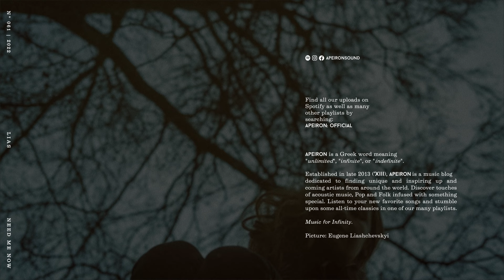LIAS - Need Me Now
Lyrics:  Need Me Now
Need Me Now - LIAS

Hard to stay sober lately
Guess I was a little unstable
All I want is true love baby, don’t you?

You and I danced so pretty
Always high when you’re with me
Couldn't give more than maybe, won’t you?

I fall out of love
And can’t let go
Fall out of love
But don’t know how
Now you’re coming down
Do you need me now

Need me now?

Body numb, I can’t feel nothing
Hit and run until I can feel something
Sorry I never meant to break your heart

Track of time, I can’t keep it
Promised more, but didn’t see it
Cut me loose to hide in secrets, don’t you?

If you fall out of love

Need me now?

But can’t let go
And I don’t know how
And I ́m coming down